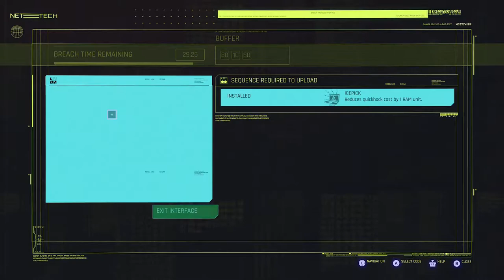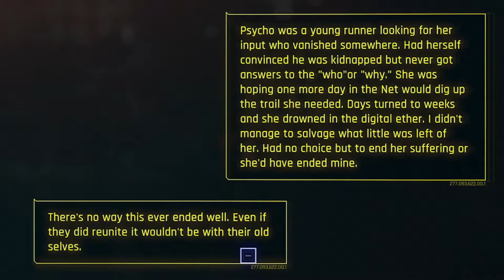Leaving City Limits - Cyberpunk 2077 Part 14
We jump right in as V takes down a handful of ongoing crimes, handles some street youths, and even finds some treasure from space! It’s a hodgepodge of Night City goodness… and even a taste of what life is like outside of the urban sprawl’s grip.